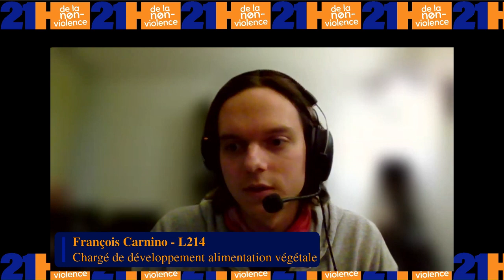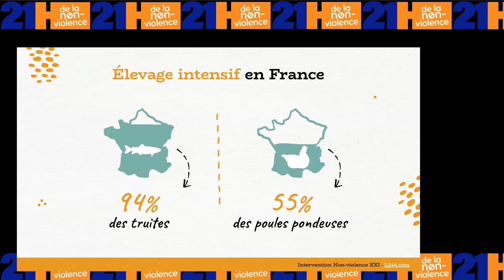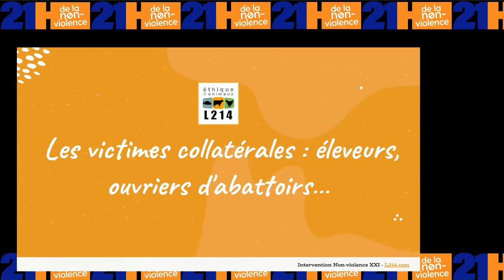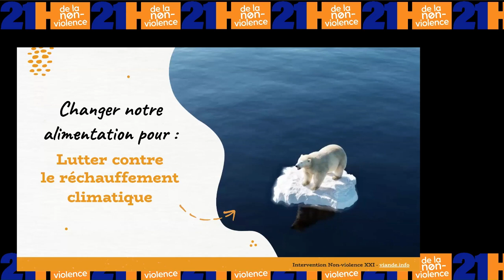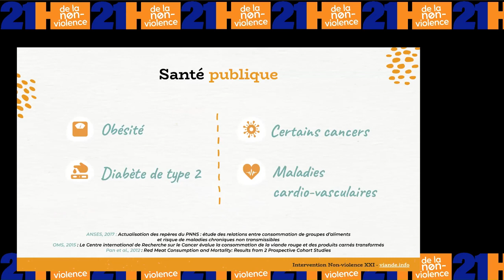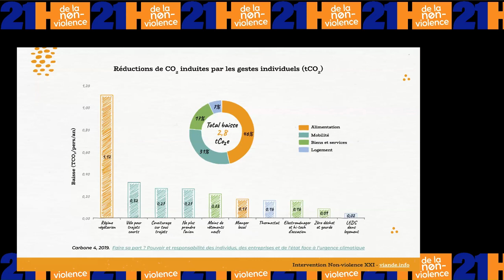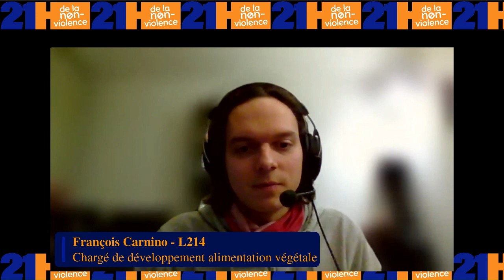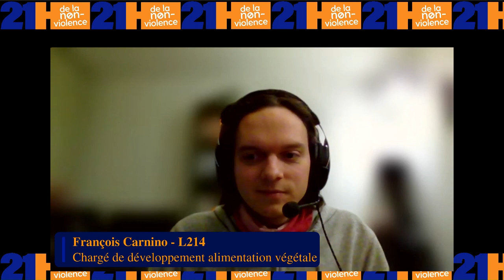21h de la non-violence - L214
Retrouvez le passage aux 21 heures de l'association L214! François Carnino nous parle de la violence qui se trouve dans notre assiette !